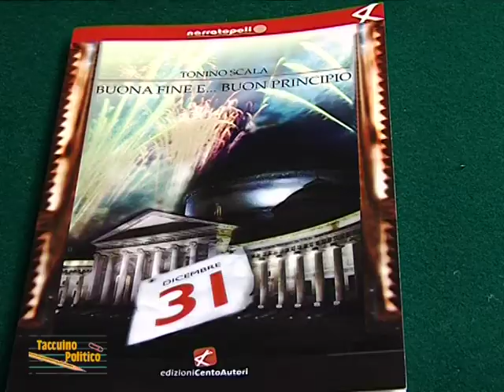Taccuino politico della Campania del 4 luglio 2012